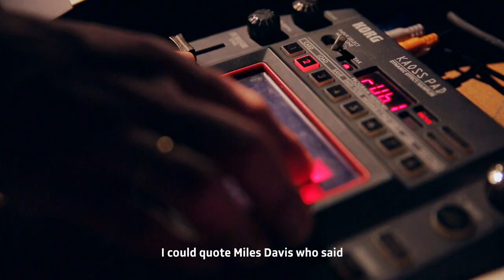Jojo Mayer – The Nerve Mission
Jojo Mayer is best known for his drumming wizardry in contemporary electronic music. His adaptation of complex electronic beats on the acoustic drums, or the «reverse engineering» of digital matter into «re-humanized» musical substance as he calls it, has raised the bar for instrumentalists and music producers the world over, and re-defined the role of live drums in contemporary music. His musical visions have a primary outlet, they’re condensed in a five-letter word: Nerve.

Check out the 36-minute concert recording «Nerve – Live at Hinterhof».

Directed by Alexis Amitirigala
Filmed by Sergio Cassini, Jonas Furrer, Tom Kubiak, David Merkhofer & Michael Gerber
Edited by Daniel Stössel & Richard Janssen
Sound Operation by Torsten Goddon
Mixed by John Davis
© SRF (2015)